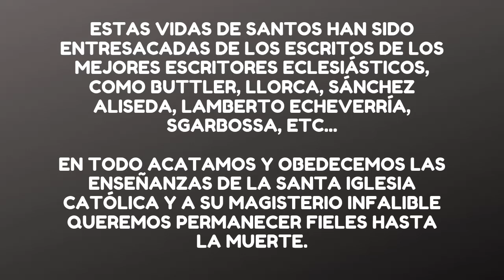Historia de la Basílica de Santa María la Mayor 🙏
Hoy 5 de agosto, se celebra la consagración de esta famosa Basílica construida por el Papa Sixto III, en el año 432, en recuerdo del Concilio de Efeso que en el año 431 había definido que María sí es Madre de Dios. Esta basílica ha sido remodelada y hermoseada durante siglos y su torre fue por mucho tiempo la más alta de Roma.

Los inicios de esta famosa basílica se remontan a una antigua leyenda. Ésta señala que por revelación divina, una matrimonio italiano, profundamente piadoso y solidario, llegaron a un paraje del Monte Esquilino el cual esta cubierto de nieve. El monte blanco era el lugar donde ellos debían eregir un templo dedicado a la Madre de Dios.

Pronto, el templo mariano fue una instancia donde miles de feligreses de todas partes del mundo acudían para venerar y honrar con oraciones y cantos a la Virgen Madre que tomó el nombre de Virgen de las Nieves.

Los católicos han tenido siempre mucha veneración por la Basílica de Santa María la Mayor, por haber sido el primer templo dedicado a Nuestra Señora en Roma, y porque la antigua leyenda de las nieves que cayeron en el sitio donde iba a ser construida, recuerda a los fieles que cuando lleguen los ardores de las pasiones y el fuego de las adversidades, la Madre de Dios puede traer desde el cielo las nieves de las bendiciones divinas que apaguen las llamas de nuestras malas inclinaciones y calmen la sed de los que ansían tener paz, santidad y salvación.